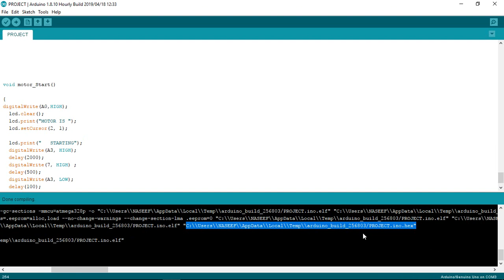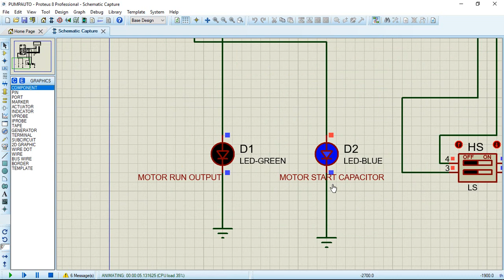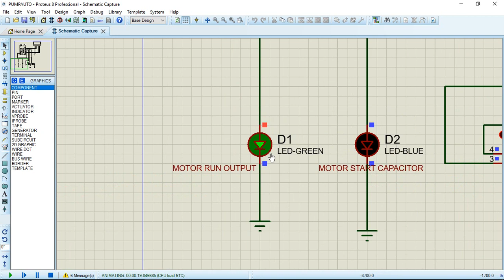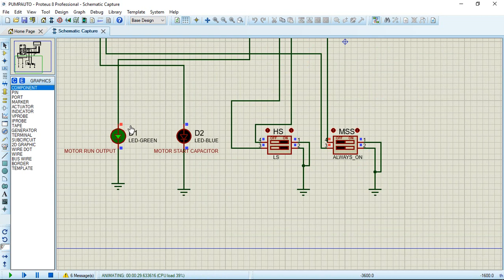Automatic water tank submersible pump control using arduino part 1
Using arduino, solid state relay and float switch we can make simple automatic submersible water pump controller. In this Project the submersible pump is capacitor start capacitor run type with manual starter. In this video i have simulated  the circuit using proteus.